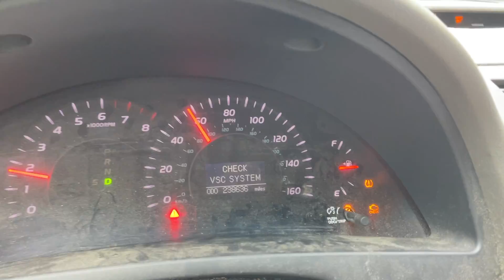another day living the dream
oh what a life